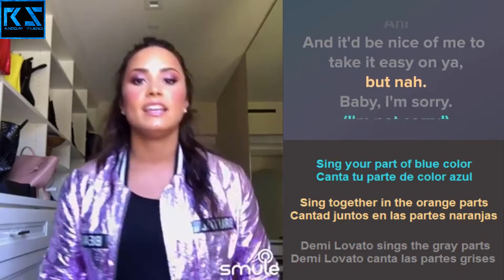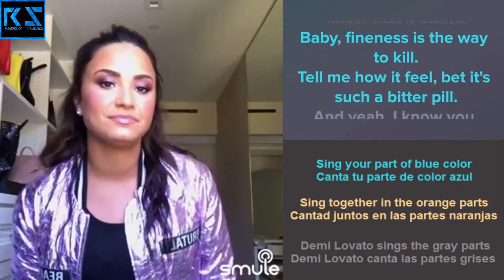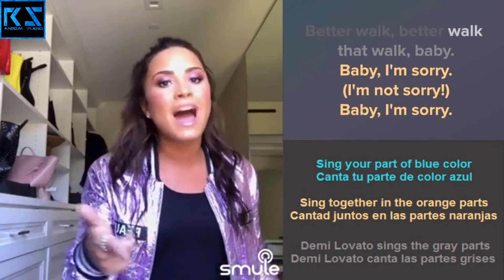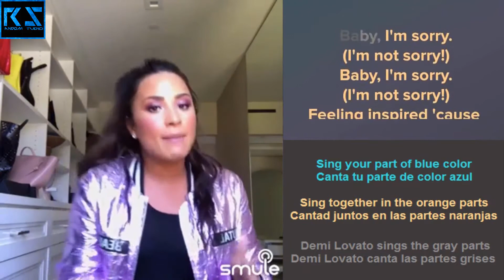Demi Lovato - Sorry Not Sorry | Sing by smule | Sing with the karaoke artist with lyrics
🎤 Sing with Demi Lovato | 🎤 Canta con Demi Lovato